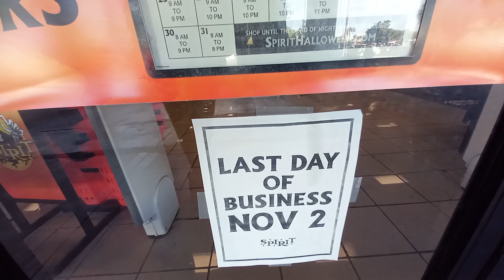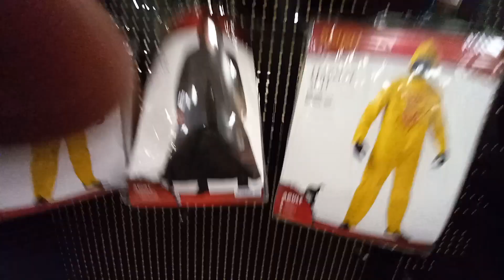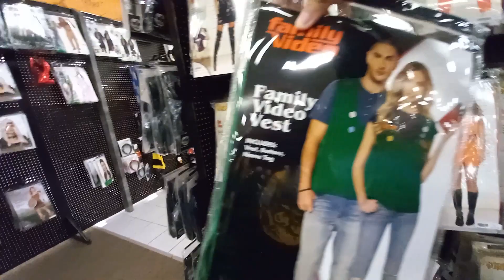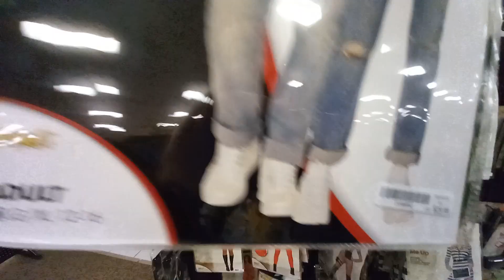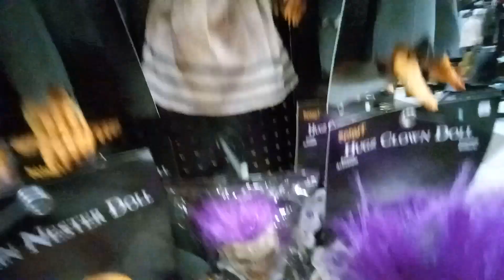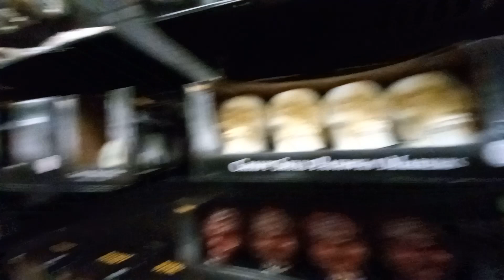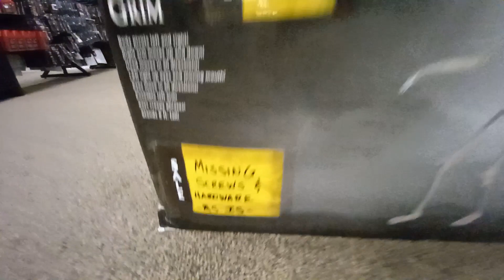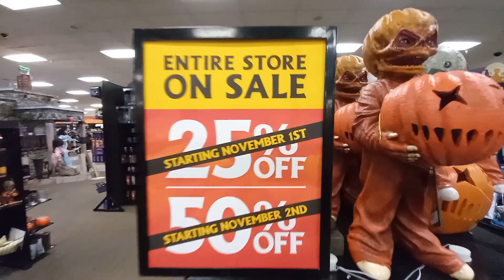Spirit Halloween 2022 Inside ABANDONED Stein Mart - Gilbert, AZ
Here's The Video Of The Abandoned Stein Mart When I Filmed It Back In 2021